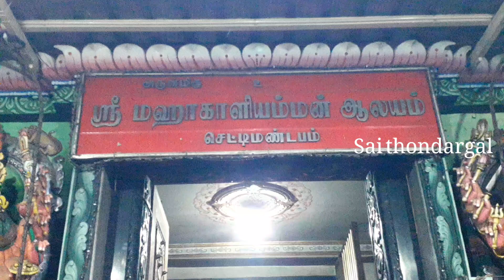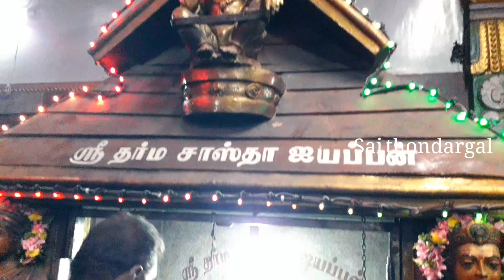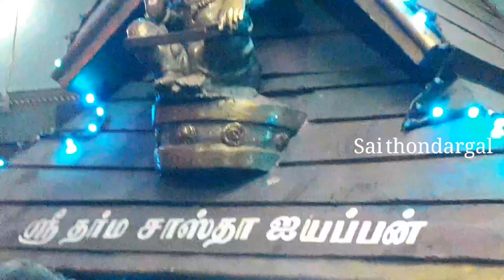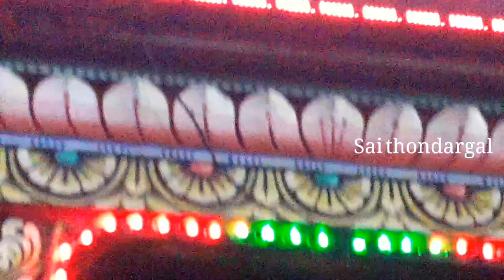01கும்பகோணம்.09-11-2023அருள்மிகு ஸ்ரீ மஹா காளியம்மன் ஆலயம்மாதாந்திர உத்திரஐயப்பன்பூஜை செட்டிமண்டபம்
கும்பகோணம்.09-11-2023அருள்மிகு ஸ்ரீ மஹா காளியம்மன் ஆலயம்மாதாந்திர உத்திரஐயப்பன்பூஜை செட்டிமண்டபம்🔱🙏